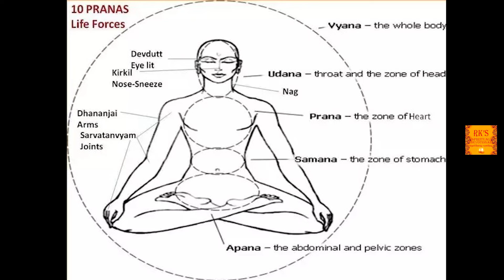പിതൃ ദോഷം - കാണുന്ന ലക്ഷ്ണങ്ങൾ, ജ്യോതിഷ പ്രശ്നത്തിന് കവടി ഉപയോഗിക്കുന്നത് എന്തിന് ?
പിതൃ ദോഷം - കാണുന്ന ലക്ഷ്ണങ്ങൾ,
ജ്യോതിഷ  പ്രശ്നത്തിന് കവടി  ഉപയോഗിക്കുന്നത് എന്തിന് ? എല്ലാ കാര്യങ്ങളും മനസ്സിലാക്കാം.

പാരമ്പര്യ ജ്യോതിഷം, ജ്യോതിഷൻ : വി. വിക്രമന്‍

വിഷയങ്ങൾ :
ജ്യോതിഷം ,
അതിസമ്പന്ന യോഗം,
ദോഷങ്ങളും ദോഷപരിഹാരങ്ങളും,
ജീവിതം രക്ഷപെടും,
നടക്കില്ല എന്ന് വിധി എഴുതിയ കാര്യവും നടക്കും,
എല്ലാവരും ഇന്ന് കോടീശ്വരന്മാർ,
ധനഭാഗ്യമുള്ള നക്ഷത്രക്കാർ,
ജ്യോതിഷ പഠനം,
 ഗ്രഹനില വിശകലനം,
ജാതക പൊരുത്തം നോക്കണോ
സമ്പത്ത് വർദ്ധിക്കും etc.

ഇത് ഒരു ആത്‌മീയ ചാനൽ കൂടിയാണ്.
ആരോഗ്യപരമായ കമന്റ് എന്തുകൊണ്ടും നല്ലതുതന്നെ.പരിപാടിയുടെ തെറ്റുകുറ്റങ്ങൾ ചൂണ്ടി കാണിക്കുകയും തിരുത്തുകയും ചെയ്താൽ ഉറപ്പായും നല്ല നിർദ്ദേശ്ശങ്ങൾ ഞങ്ങൾ സ്വീകരിക്കുകയും  ചെയ്യും.ആത്മാർത്ഥമായ സത്യസന്ധരായ ഈശ്വര വിശ്വാസം ഉളള നിങ്ങളെപ്പോലെയുള്ള പ്രേക്ഷകരാണ് ഞങ്ങൾക്ക് മുൻപോട്ടുള്ള പുതിയ പരിപാടികൾ എടുക്കാൻ പ്രചോദനവും തരുന്നതും.

(ആത്മീയമായ ചിന്താഗതികൾ ഉള്ള മഹത് വക്തികൾ, ആത്മീയ ഉന്നതിയിൽ നിൽക്കുന്ന പ്രമുഖരുമാണ്  ഞങ്ങളുടെ ചാനലിൽ ഗസ്റ്റ് ആയി വരാറുള്ളത്.)

ചിലർ കമന്റ് ബോക്സിൽ ഒട്ടുംതന്നെ നിലവാരം ഇല്ലാത്ത വളരെ മോശമായ കമെന്റുകൾ ഇട്ട് സമയം കളയുന്നതായി ശ്രദ്ധയിൽ പെട്ടിരുന്നു.വ്യക്തികളെ അപകീർത്തി പെടുത്തുന്ന ഒരു കമെന്റും ഞങ്ങൾ പുറമെ കാണിക്കുകയില്ല.അത് അപ്പോൾത്തന്നെ നീക്കം ചെയ്യുന്നതായിരിക്കും.അതിനാൽ മോശമായ നിലവാരമില്ലാത്ത കമെന്റുകൾ പൈങ്കിളി ചാനലുകളിൽ ഇടും പോലെ ഇതിൽ ഇട്ട് അവരുടെ വിലപ്പെട്ട സമയം കളയാതിരിക്കുക.നന്ദി ,നമസ്കാരം.